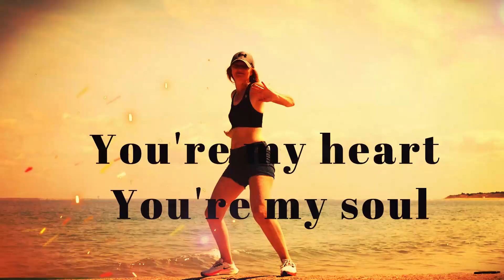modern talking - you're my heart you're my soul - Remix -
"You're My Heart, You're My Soul" is the first single by German duo Modern Talking. The single was released in September 1984 and entered the West German top 10 on 28 January 1985.
nǐ léimǐ xīn nǐ léimǐ línghún